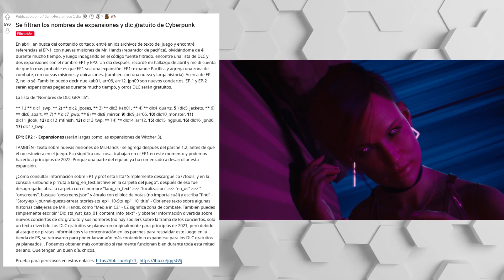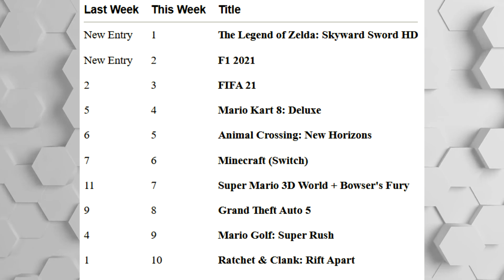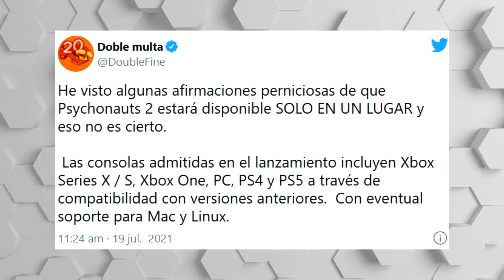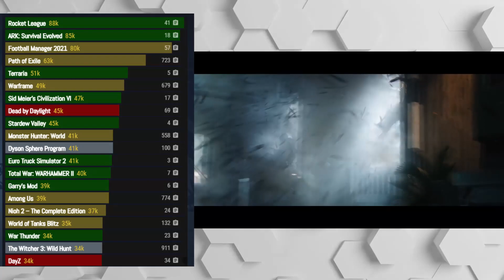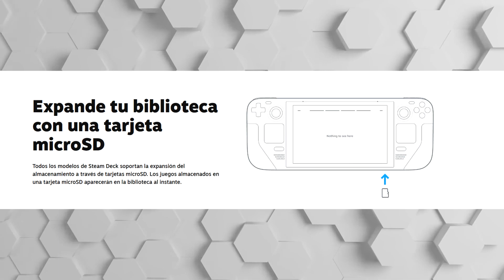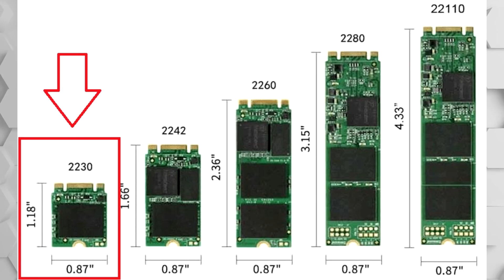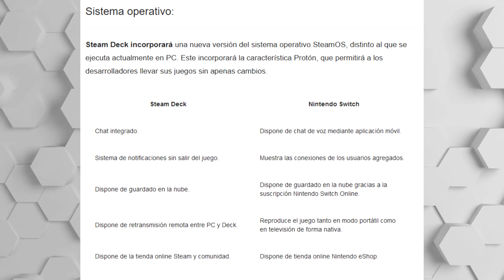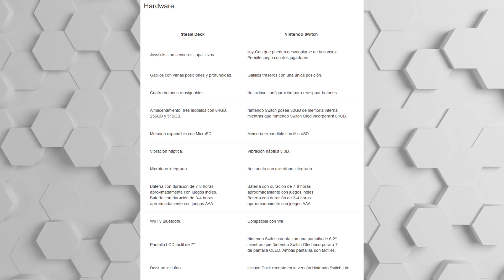STEAM DECK ($400) VS SWITCH OLED ($350) | TIEMBLA COD, APEX, PUBG CON TOM CLANCY'S XDEFIANT Y MÁS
00:00 | Intro
00:22 | Eldest Souls anticipa su lanzamiento en PC y consolas
01:23 | Hasta 17 DLCs gratuitos incluiría próximamente Cyberpunk 2077
02:21 | Zelda: Skyward Sword HD se lleva el primer lugar en Reino Unido
03:25 | Resident Evil 4 VR podría llegar a las PS VR
03:59 | Double Fine tiene que explicar las plataformas en las que se lanza Psychonauts 2
04:42 | Tom Clancy's XDefiant
05:48 | Steam Deck contará con completa compatibilidad con mods
06:38 | Steam Deck no funcionará con juegos como...
08:11 | Steam Deck: Podremos mejorar su memoria SSD en los tres modelos
09:19 | STEAM DECK VS NINTENDO SWITCH OLED